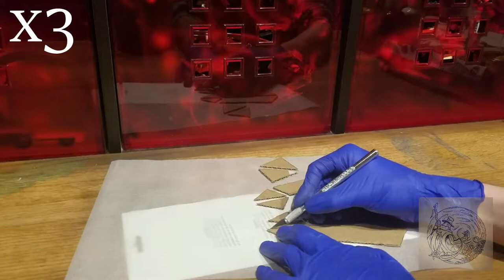Dark Souls: Soapstone DIY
I'm kinda new to this sort of thing, so tips, tricks, criticisms, recommendations are all welcome. I can't promise when the next video will be, but I can promise that it will be the Mensis Cage.

Materials:
Cardboard
Wax Paper
Glue
Tape
Hot Glue
Plaster of Paris
Water
Tempra Paint White, Red, Orange, and Yellow
Muslin
Wood Stain (MINWAX Special Walnut)
Soapstone Template

Dark Souls II: Things Betwixt

Next Project is Mensis Cage
Coming eventually...
Gough Woodcarving
Crest of Artorias
Ringed Knight Straight Sword
Blades of Mercy
Estus Flask